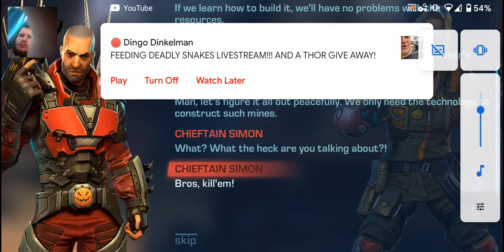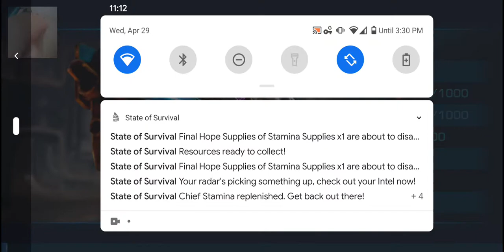Evolution 2 On Android